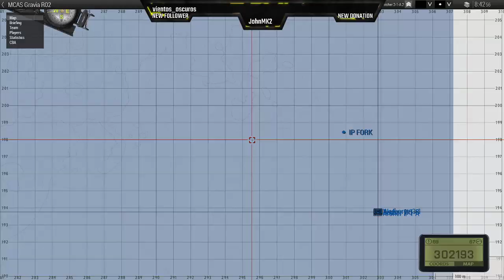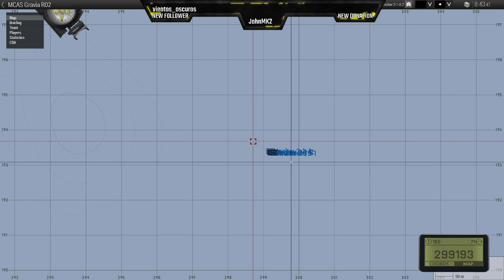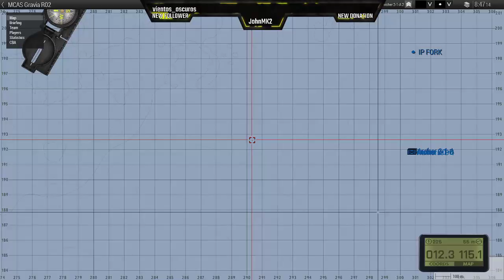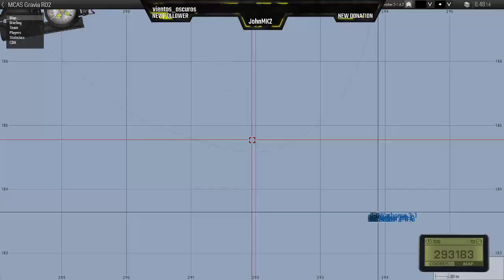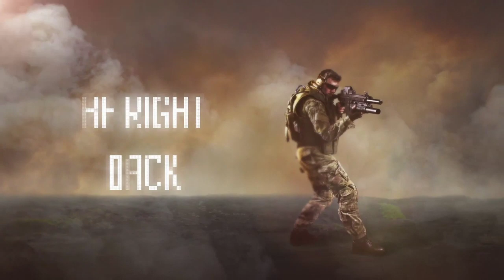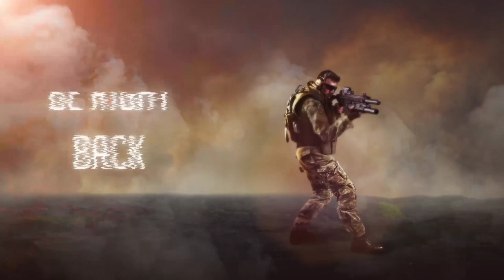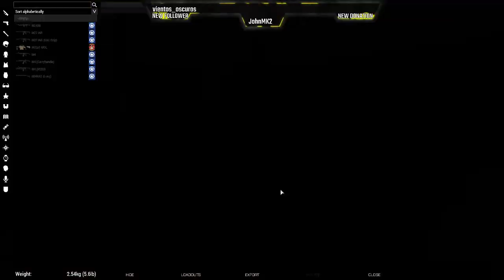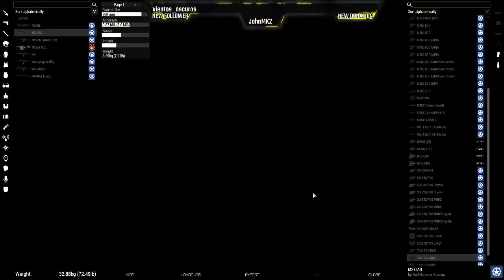15th MEU (SOC) | Archer 2-1 Squad Training 13DEC19 | Sgt Kilborn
A nice training with 2-1, despite the server hating us.